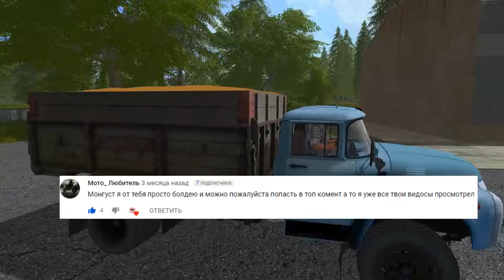УГНАЛИ ЗИЛ С ЗЕРНОМ! ПОЛИЦЕЙСКАЯ ПОГОНЯ В FARMING SIMULATOR 17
Дорогие Зрители! Поддержите Лайком и Подпиской на Канал! Это очень важно для Меня! Огромное Вам Спасибо!
Устраивайтесь Поудобнее! Приятного Вам Просмотра!
✅Купить игру Farming Simulator 17 дешевле чем в Steam!